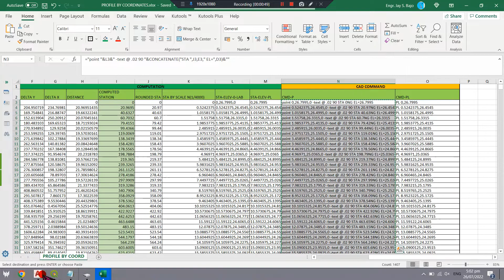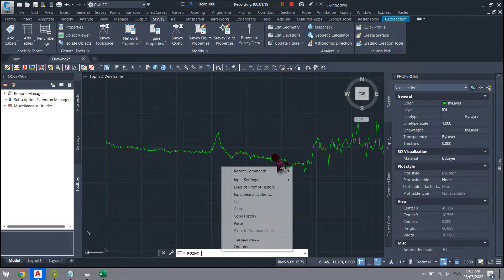CAD EXCEL SERIES - (PROFILE BY COORDINATES)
EXCEL TO AUTOCAD -  PROFILE BY COORDINATES